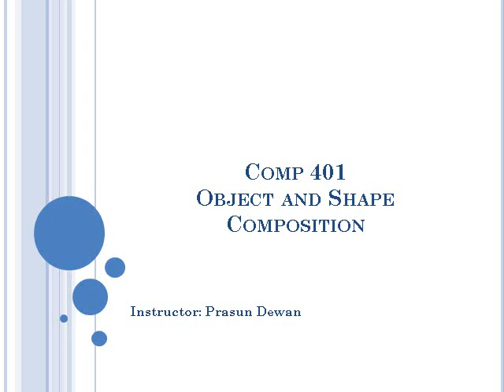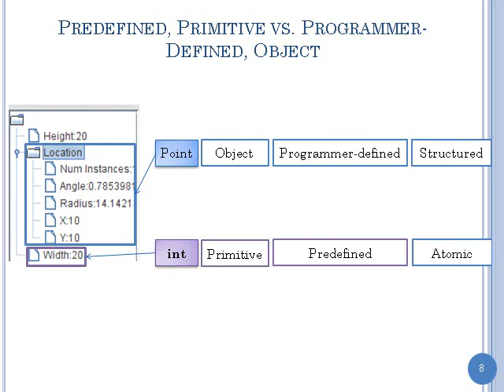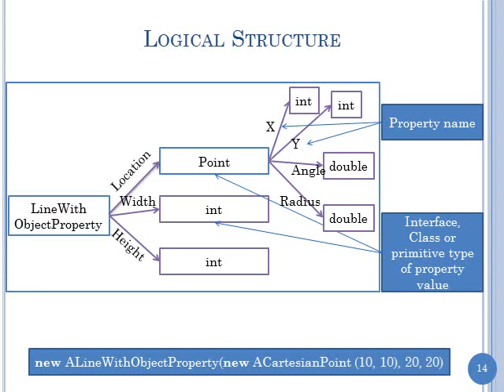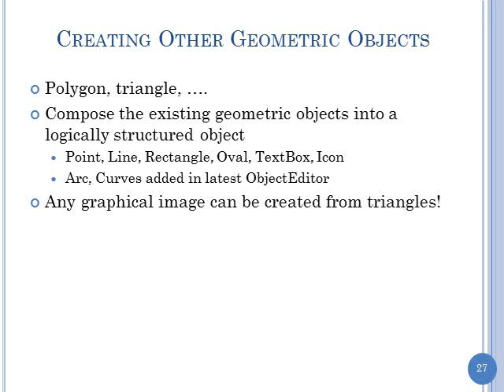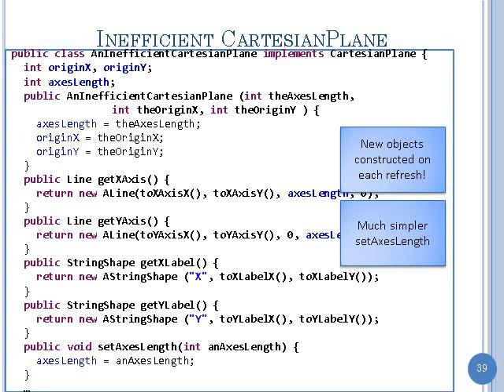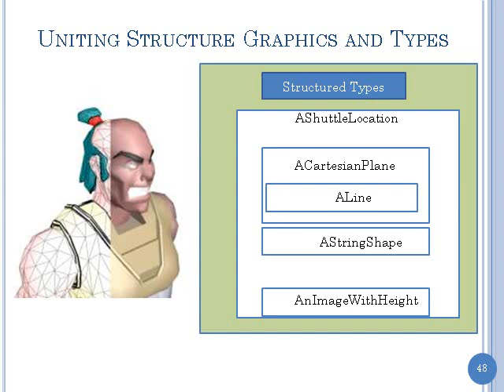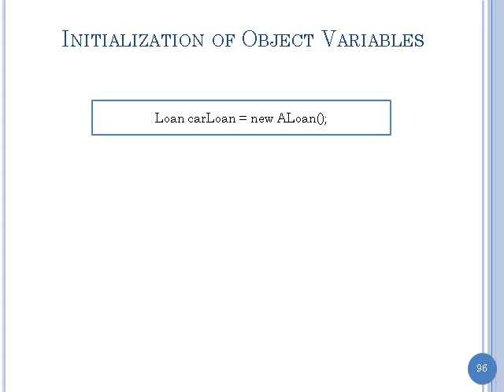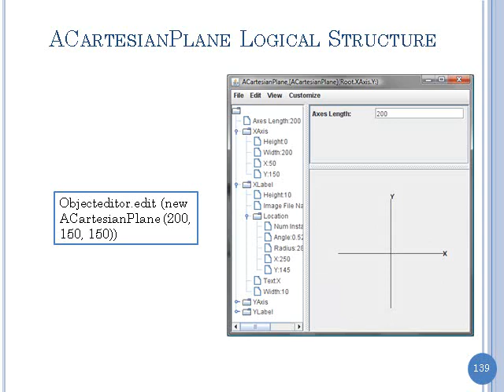Composite Objects and Shapes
Video created from my 401 Fall 13 lecture.  for the pdf.